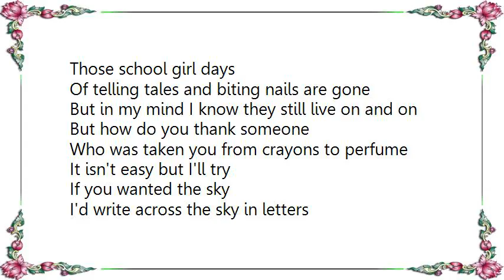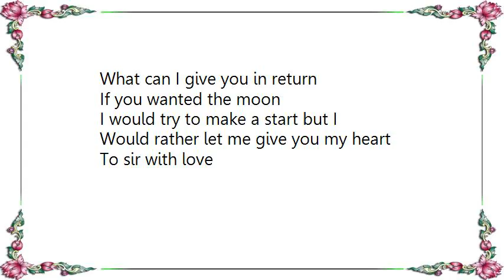Jenna Ushkowitz - To Sir with Love Version Lyrics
[Lyrics Jenna Ushkowitz - To Sir with Love Version]
Those school girl days
Of telling tales and biting nails are gone
But in my mind I know they still live on and on

But how do you thank someone
Who was taken you from crayons to perfume
It isn't easy but I'll try

If you wanted the sky
I'd write across the sky in letters
That would soar a thousand feet high

For closing books and long last looks must end
And as I leave I know that I am leaving my best friend

A friend who taught me right from wrong
And weak from strong that's a lot to learn
What can I give you in return
If you wanted the moon

I would try to make a start but I
Would rather let me give you my heart